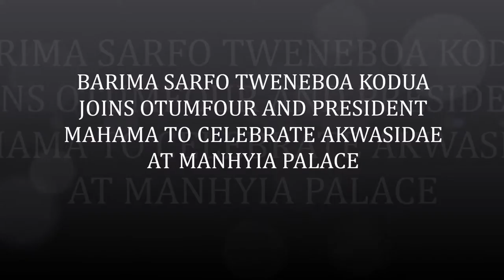BARIMA SARFO TWENEBOA KODUA @ MANHYIA